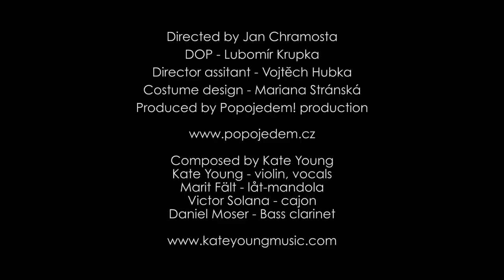KATE YOUNG - Kate in the kettle - Green & Gold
directed by: Jan Chramosta
DOP: Lubomír Krupka
costume: Marianna Stránská
AD: Vojtěch Hubka